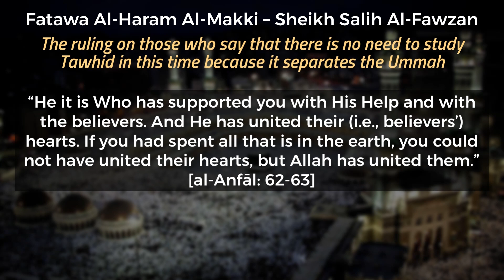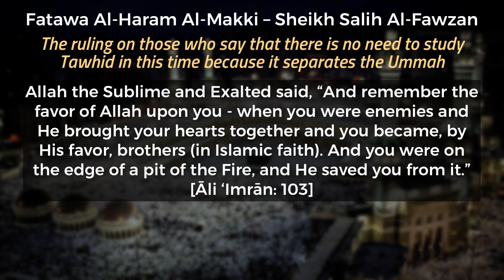Those who say that there is no need to study Tawhid in this time because it separates the Ummah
Those who say that there is no need to study Tawhid in this time because it separates the Ummah  | Shaykh Salih Bin Fawzan Al Fawzan حفظه الله

🔴Follow on Instagram: Instagram.com/saalih.al.fawzan